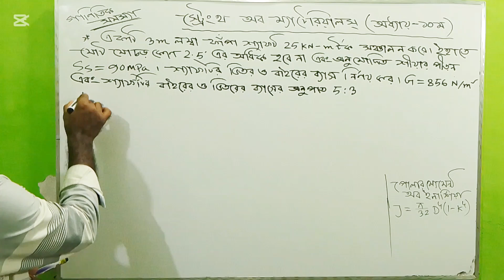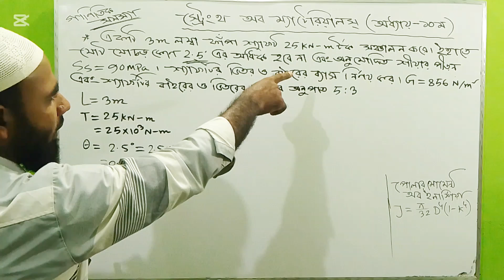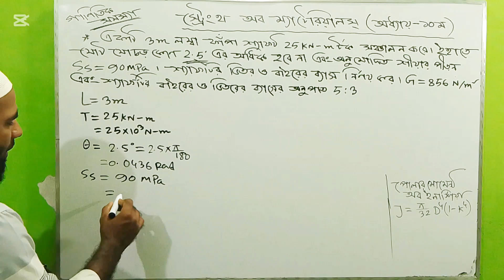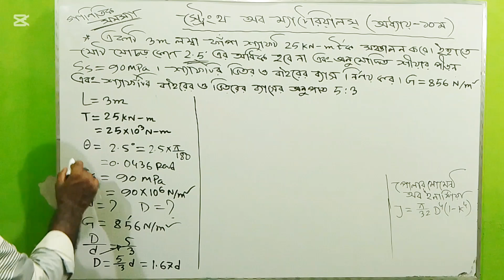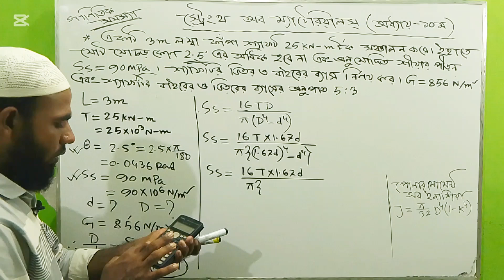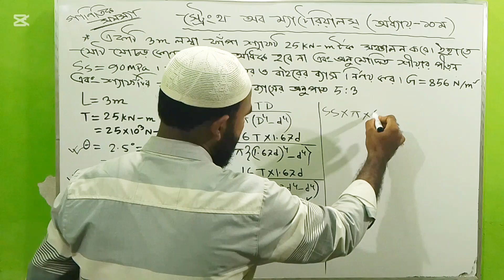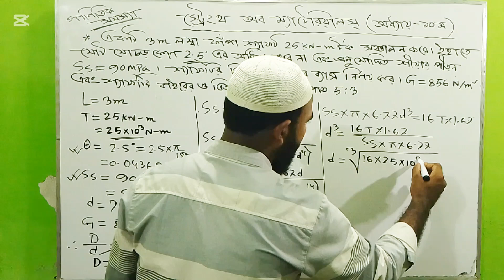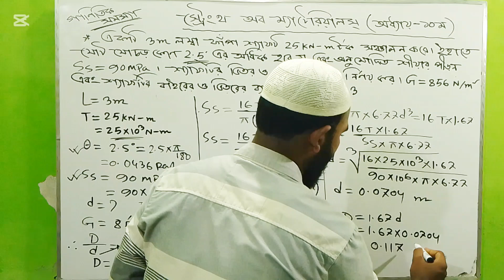স্ট্রেংথ অব ম্যাটেরিয়ালস্ অধ্যায়-১০ম#গাণিতিক সমস্যা সমাধান